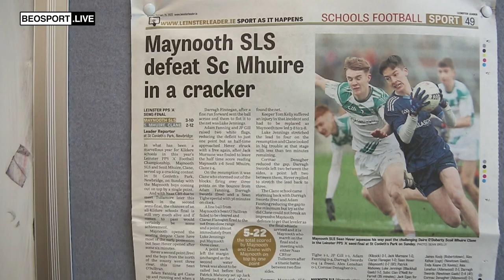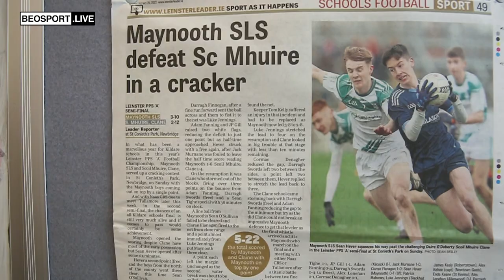BeoSport Feature: Maynooth SLS Strive for Leinster Glory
Maynooth SLS Captain Seán O'Sullivan chats to BeoSport about what it means to play for the Maynooth SLS football team and what the team hopes to achieve on the playing field this year.

The team which is made up of Maynooth Community College and Maynooth Post Primary School will face Kildare rivals Naas CBS on Saturday in St. Conleth's Park in the Leinster A Schools Final.

Naas CBS beat Coláiste Choilm Tullamore in the semi-final on a score line of 6-6 to 0-11 and booked their place in the final v Maynooth SLS. Maynooth SLS went through following a 3-10 to 2-12 victory over Scoil Mhuire, Clane in their semi-final.